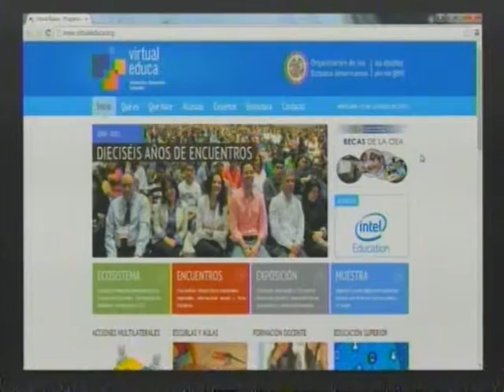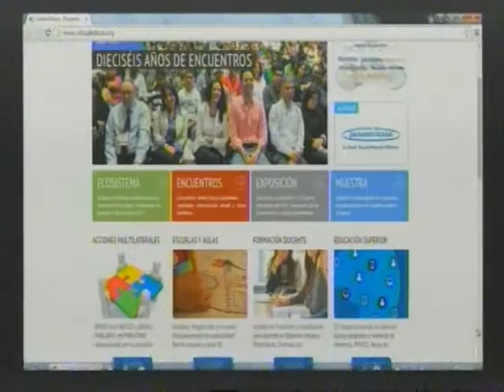Cuarta parte del foro “Desafíos y tendencias de la educación superior en México”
Cuarta parte del foro “Desafíos y tendencias de la educación superior en México”; con la mesa de trabajo "La agenda y proyección de la educación superior en México".